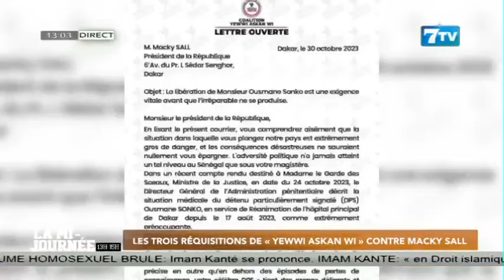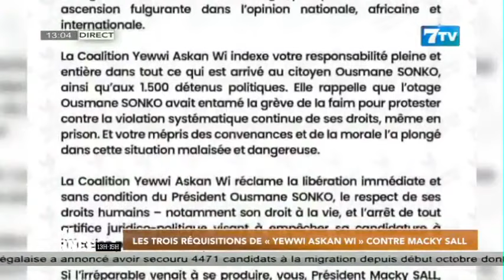Les trois réquisition de «Yewwi Askan Wi» contre Macky SALL